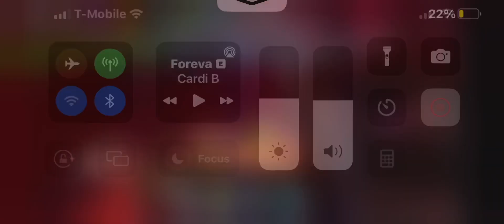Dream and good guy vs bacon and good girl | final